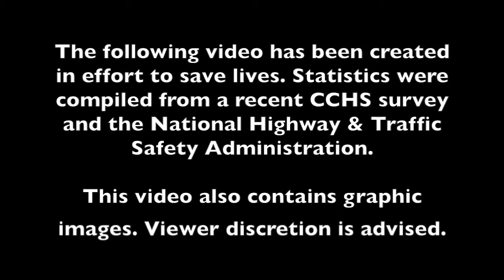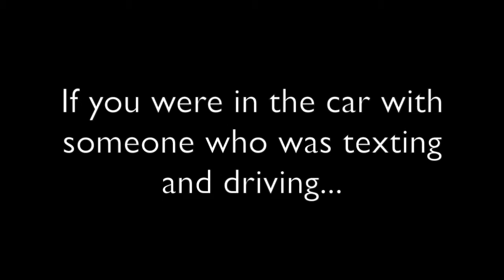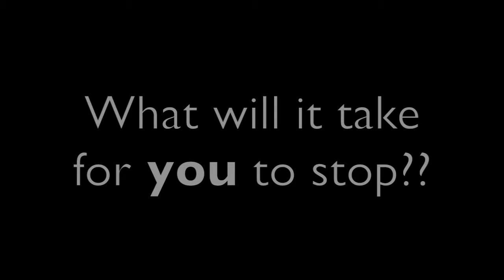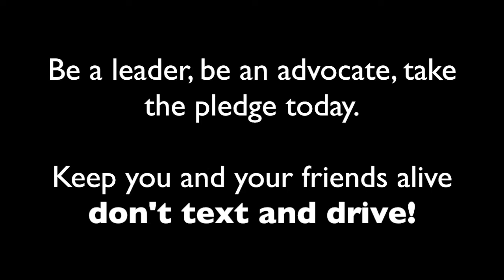Distracted Driving by Josh Reed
Distracted Driving (CCHS 2014) by Josh Reed